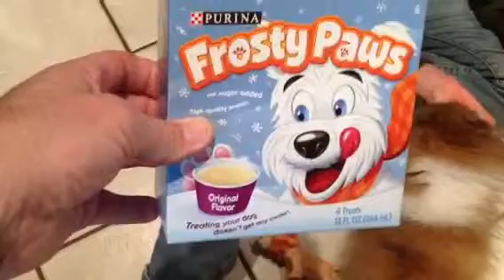Forest and ice cream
Frosty Paws - A Walmart delicatessen